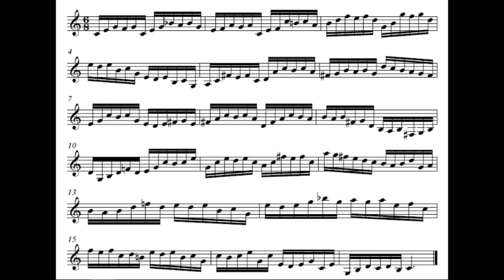Little prelude in the style of J.S. Bach in C Major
realized using Sibelius7 and Roland Juno Di synthesizer